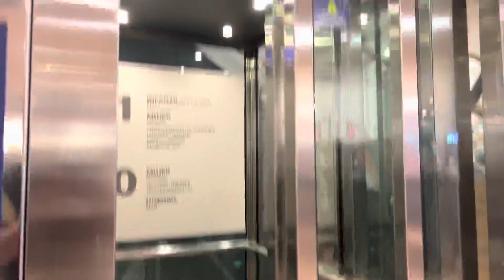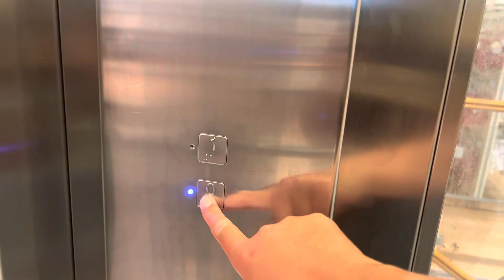Glass Thyseenkrupp Lift @ C&A, Centro Comercial Las Rotondas, Puerio Del Rosario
This Is A Very Glass Thyseenkrupp Lift I Really Like The Design To This Lift I Like How The Glass Window Is All Around Inside The Lift And The Glass Door Windows. I Also Really Like The Little Dewhurst Buttons & The Indicator However I’m Gonna Rate This Lift A 8.8/10 This
Lift Is Quite Impressive & Good

Filmed: 1/6/23
Capacity: 8 Persons/630 KG
Year Built: 2006
Lift Brand: Thyseenkrupp
Serial Number: ?
Camera Used: iPhone 13 (128gb) Blue